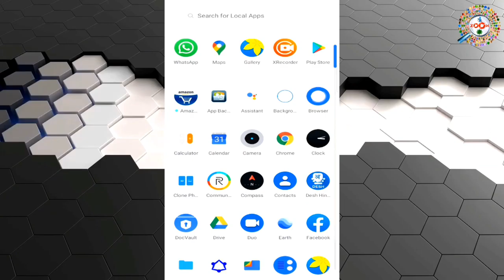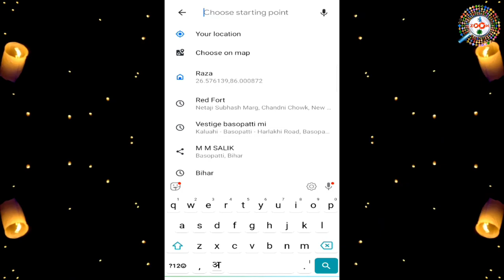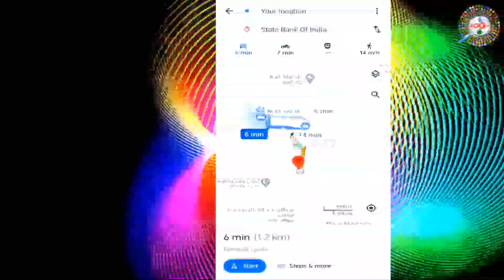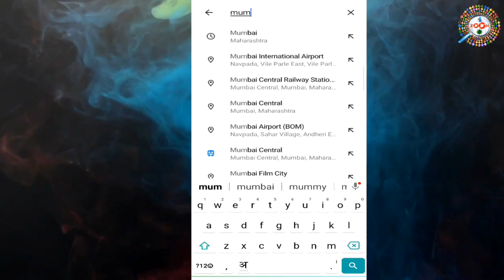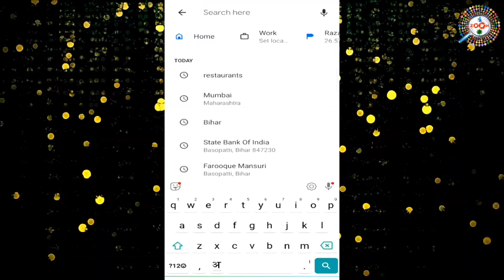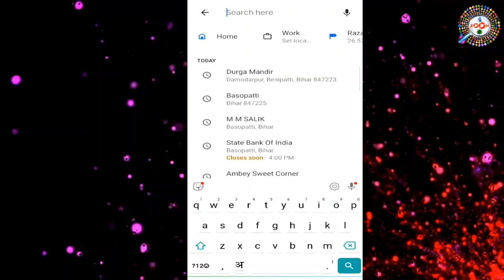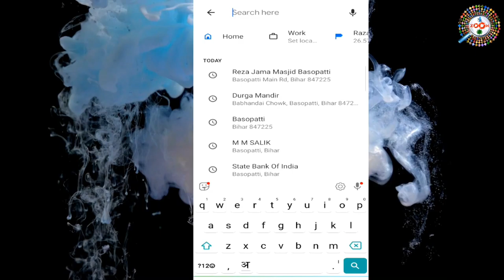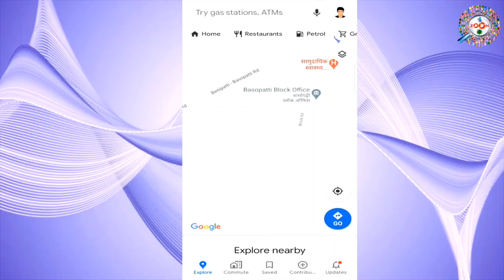How to Use Google Maps ? गूगल मैप कैसे इस्तेमाल करे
Is video me aap sikhenge ki Google Maps kaise use kiya jata hai. Aise kafi users hai jo mujhse request kar rhe the ki Google maps kaise istmal karte hai ispr video banaiye so specially unke liye hi ye video bnaya gya hai.

Is video ko dekhne ke baad aap achi tarha se google maps use karna sikh jaoge. Video ache lage to like aur share kare.
agar aap mere channel pe naye hai to channel ko Subscribe karna na bhule kyou ki mai par day naya-naya video upload karta rahta hu,aur mai wada karta hu ki aap ko mere channel pe jo bhi video hai us ko dekhne ke baad aap ko jarur knowledge milegi

tags for reference : google map,google maps,google map hindi,How to Use Google Maps,गूगल मैप कैसे इस्तेमाल करे,google maps kaise use kare,map kaise use kare,google map dekhna sikhe,live google map kaise dekhe,google map kaise kaam karta hai,google map kaise chalaya jata hai,google map kaise use karte hai,google map ki jankari,tech news,technology news,tips and tricks hindi,koi location kaise dekhe,engineer raza google map,engineerraza google maps,engineerraza,engineer raza,zoom,taza khabar,how to use google map in hindi,google,map,maps,google mai ko mobile me kaise chalaye,google map kya hai,google map ko kaise use karte hai,laptop me goole map ko kaise use kiya jata hai,mobile se google map kaise use kare